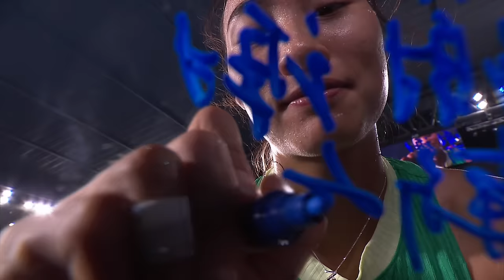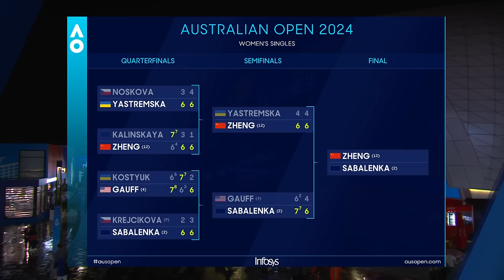Dayana Yastremska v Qinwen Zheng Full Match | Australian Open 2024 Semifinal